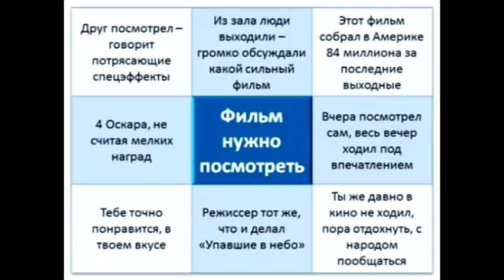Публичная речь: АРГУМЕНТАЦИЯ (1-ый урок)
Самая простая аргументация состоит из Тезиса и Аргумента.
Тезис - это утверждение, которые вы хотите донести до партнера по переговорам или до аудитории в вашем выступлении.
Тезисы зависят от вашей темы и цели выступления.
Например, Тезисы:

- это продукт очень высокого качества

- этот фильм нужно посмотреть

- это нужно купить

Тезисы мы произносим, кстати, довольно легко. Загвоздка в том, что многие говорят чистыми тезисами. И убедительно смотрят в глаза, играют бровями, иногда подмигивают. Как в выступлениях перед аудиторией, так и на переговорах.

Если аргумента нет, будет повтор. Выступающий или переговорщик видимо считает, что  с одного раза его плохо расслышали или аудитория соображает туго. Поэтому он буравит слушателей взглядом и читают тезисную мантру: "Это нужно купить… Покупайте, чего тут думать… Рекомендую купить…"

А аудитория гордо отказывается, удаляется, что-то недовольно бормоча. Почему? "Аргументов нет!"

Итак, как нарастить базу аргументов? Кстати, встречный вопрос, а почему базу?

Да потому что люди аргументируются разным. А еще есть принципиальные индивиды, которым один аргумент - не аргумент.

Для создания такой базы рекомендую потренироваться на решетках.

Взгляните!